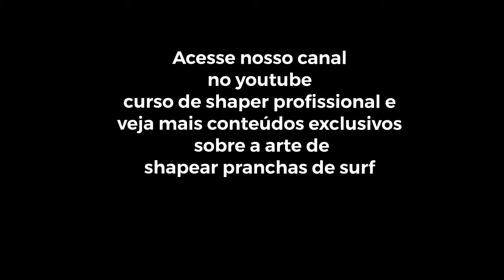Curso de shaper profissional , uma curiosidade sobre a principal ferramenta dos shapers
Informações interessantes sobre a principal ferramenta dos shapers : a plaina elétrica